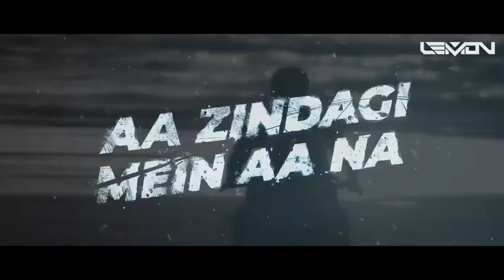o o jaane jaana dj lemon